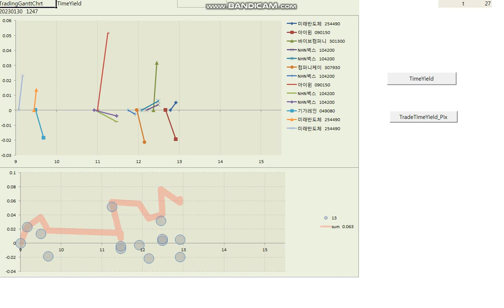20230130 payoff daytrading